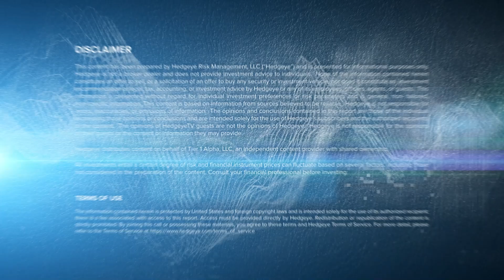Weekly Notebook Review | Big Earnings and Data Week $SPY $QQQ $VIX $USD | October 25, 2023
Each week, Hedgeye’s Robert McGroarty (@HedgeyeRJM on Twitter) hosts HedgeyeNation to review key data sets, signals and events that jump out of their Notebooks.